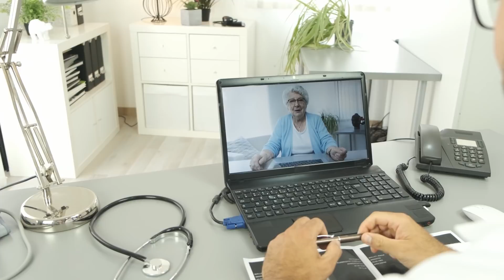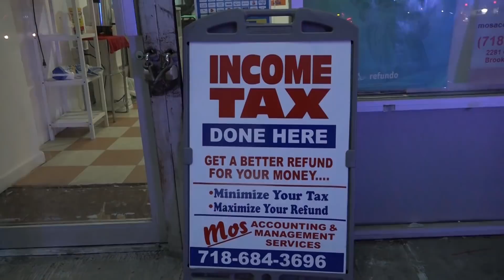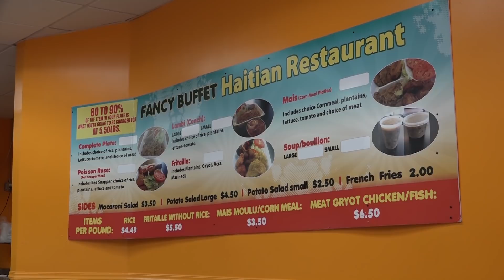Haiti Premiere Classe (September 13, 2020)